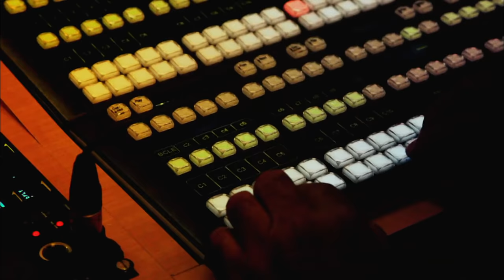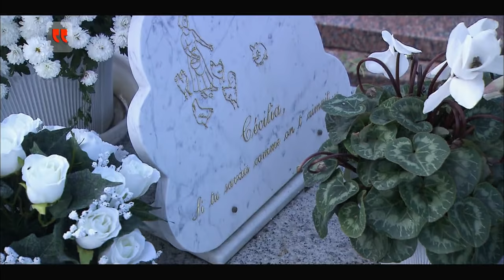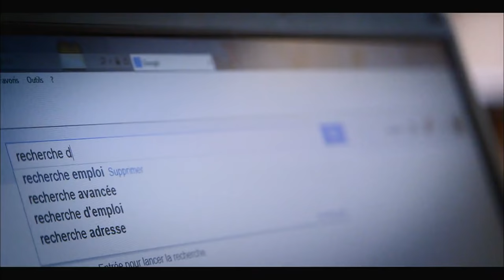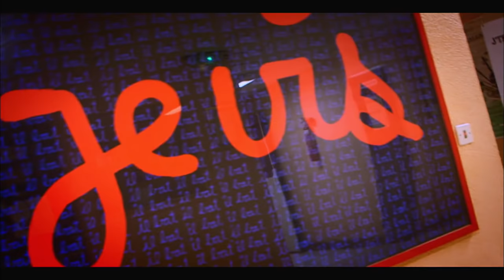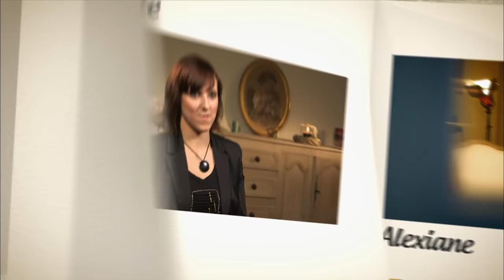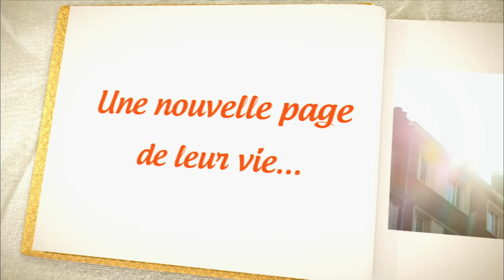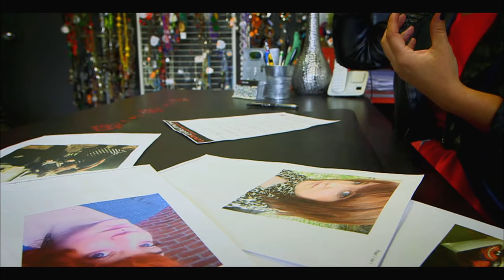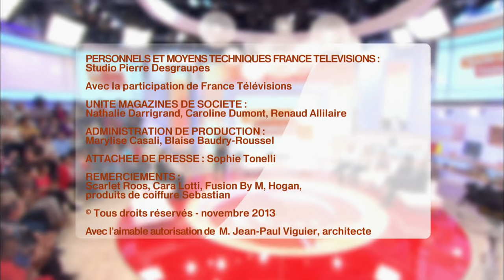Se reconstruire après avoir perdu un enfant - Toute une histoire